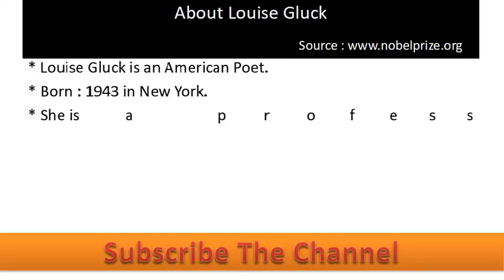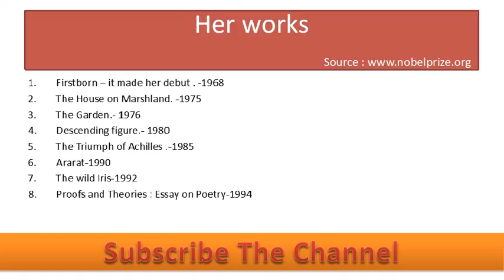2020 Nobel Prize in Literature, Louise Gluck .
2020 Nobel Prize in Literature, Louise Gluck .

In this video , i am going to show you about Louise Gluck , a Nobel prize winner of 2020.